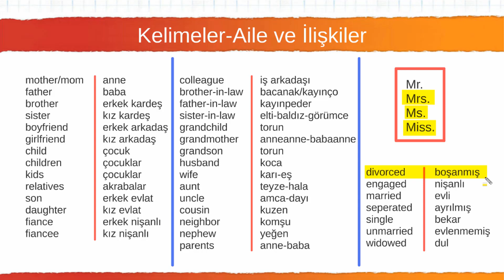021 Kelimeler Aile ve İlişkiler (Yüksek Sesli)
Bu video daha önce kanalda yüklü olan İngilizce videolarının sesi yükseltilmiş halidir.